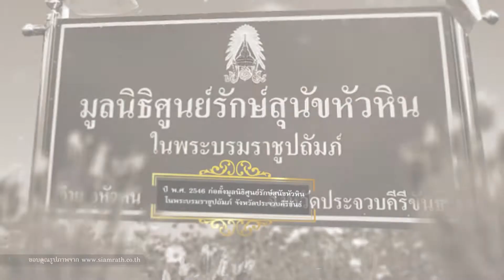ตอนที่ 165 : มูลนิธิศูนย์รักษ์สุนัขหัวหิน